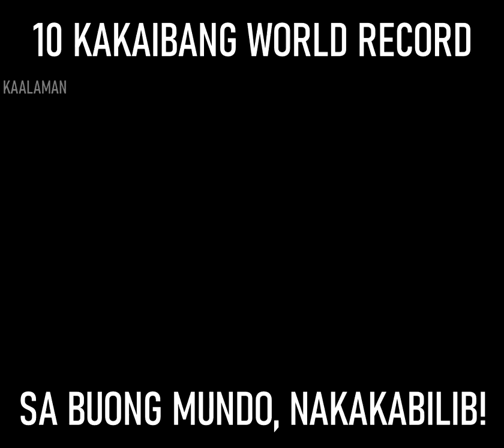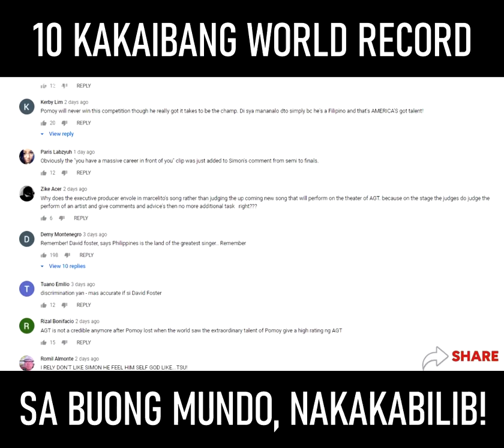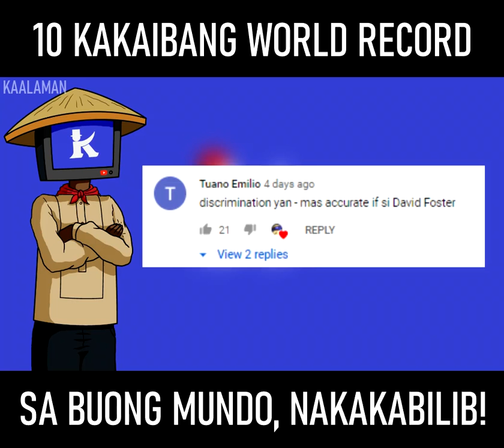1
TOP 10 PINAKA SA BUONG MUNDO